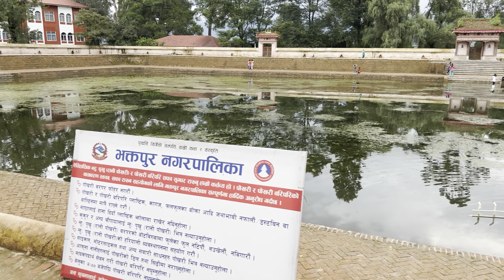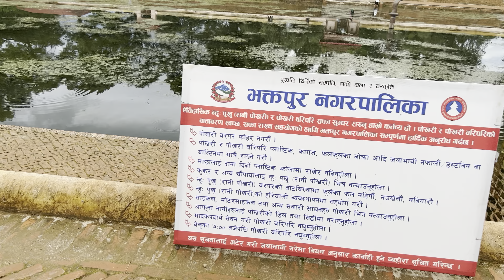Rani pokhar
queen pond